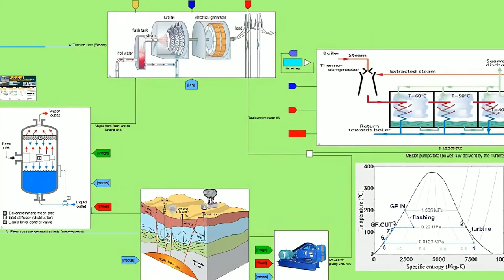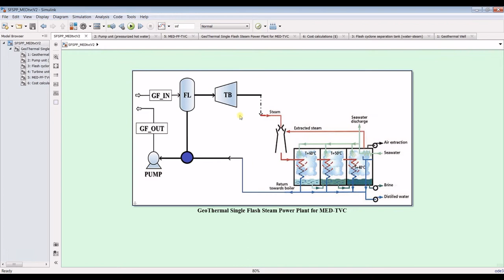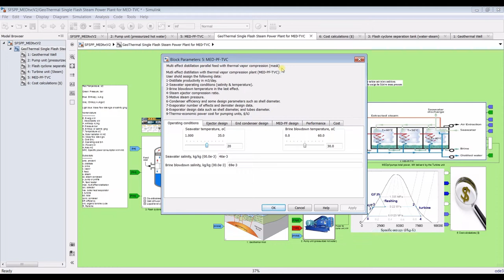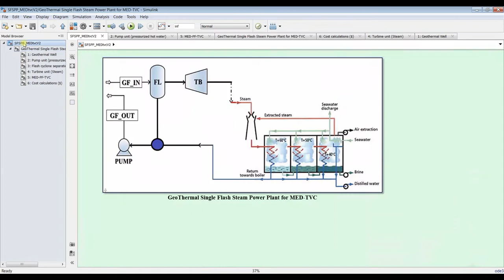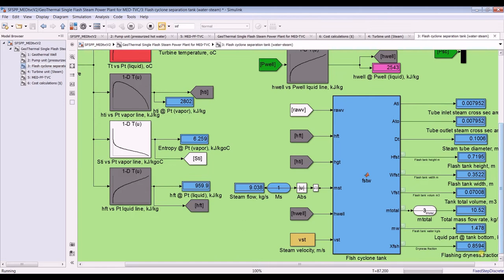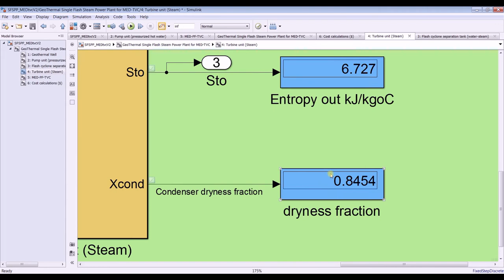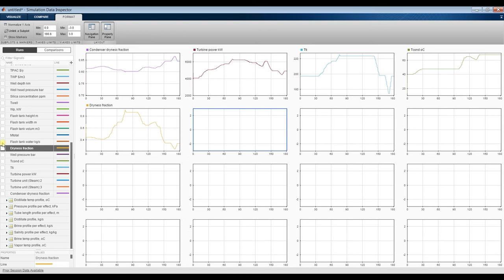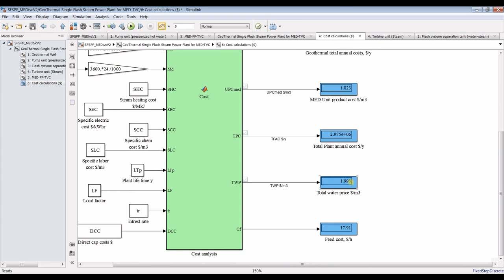Geothermal MED Thermal Vapor Compression Power & Desalination Matlab/simulink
Geothermal power plant (Single Flash Cyclone) is operated in order to power on the Multi Effect Distillation  thermal vapor compression desalination plant. User can assign the total plant productivity. The plant total power will be calculated based on the requested plant productivity.
The plant consists of:
1.Geothermal well
2.Pumping unit.
3.Flashing tank.
4.Turbine unit.
5.MEDpf-TVC.
6.Cost analysis.